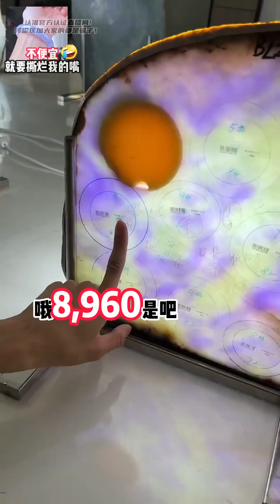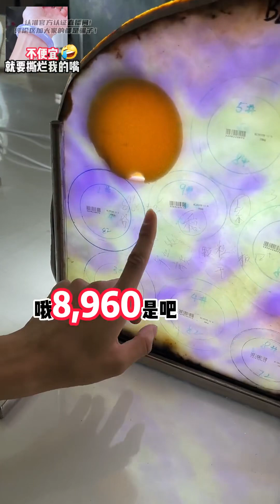2023年8月12日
翡翠手鐲 翡翠 手鐲 翡翠直播 ade jadeite jewelry 這個價錢滿意吧！